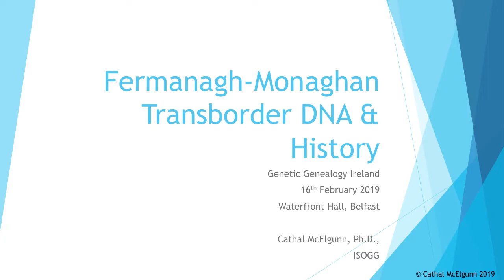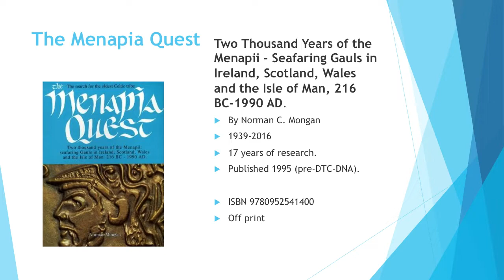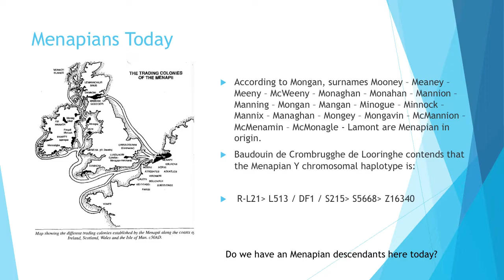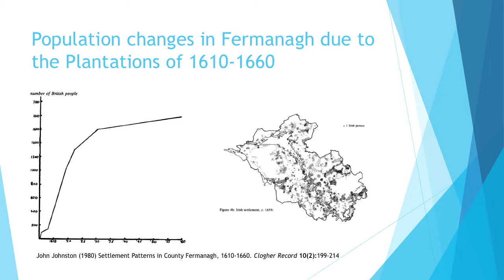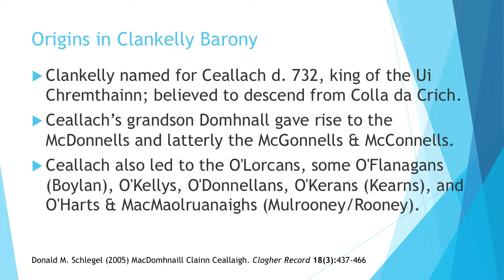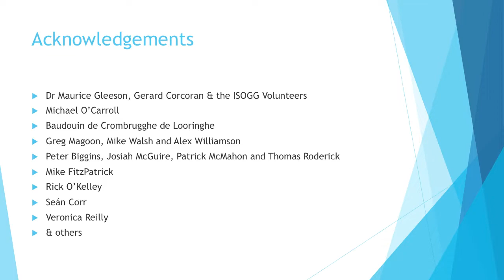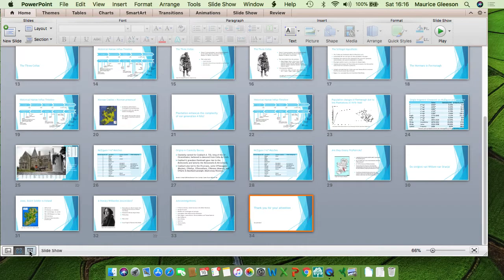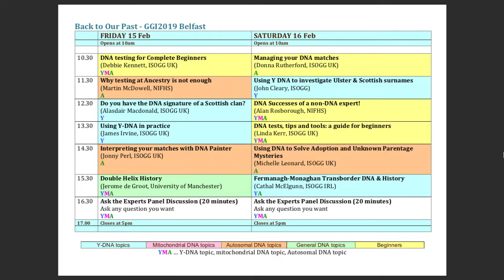Fermanagh-Monaghan transborder DNA & History (Cathal McElgunn)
GGI2019 Belfast - The transborder region of Fermanagh and Monaghan has had a lot of mixing of DNA over the centuries.  This talk examines the ancient history of the area and links this to Y-chromosomal signatures in the present.  It also looks at the local autosomal matches seen for a number of local datasets on GEDMatch and elaborates on how autosomal and Y signature similarity can be used to prove the historical record and vice versa.

This lecture was presented at Genetic Genealogy Ireland 2019 in Belfast. Please note that these GGI videos are copyrighted to the presenter and should only be used for personal study. They are not to be used for any other purpose without the presenter's express permission. Also, please note that because this is a rapidly advancing field, the content may quickly become outdated. and organised by Maurice Gleeson, a volunteer from ISOGG (International Society of Genetic Genealogy ISOGG volunteers provided free DNA advice and support for members of the public at the conference.